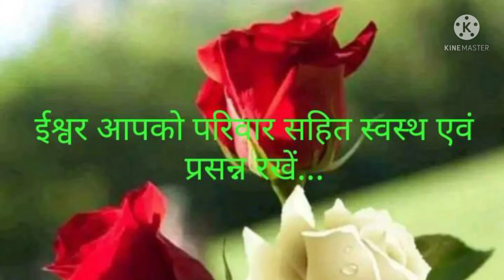Happy New Year 2022 !! 🎉Welcome 2022 🎉🎉 SumanSDVideos Wishes a Brighter New Year 2022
We wish you a year full of God’s blessings Happy New Year 2022!

We wish you every success this year. We hope that you will find joy and success in all walks of life. Happy New Year 2022!

May the New Year bless you with health, prosperity, and happiness.

Suman SDVideos Expressing Thanks for **Love **Care **Support